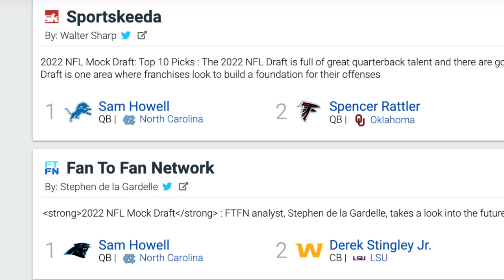Facing the #1 Pick in the 2022 NFL Draft! - NCAA Football 14 | Charlotte 49ers - Ep 16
We are back with more Charlotte 49ers Dynasty here on NCAA Football 14 on the college football revamped mod.  This week we are coming off of an excellent defensive effort in hopes of upsetting an in state rival and the #11 team in the nation in UNC.  They also have the best quarterback in the nation right now in Sam Howell and the potential #1 overall pick in the 2022 NFL Draft by a ton of experts.  Can we somehow shock the world on the road and pull off the biggest win in school history?

Facing the #1 Pick in the 2022 NFL Draft
College Football Revamped is a mod of NCAA Football 14 and this is going to be another rebuild journey I am very excited for on the channel as we will follow the Charlotte 49ers football program in a rebuild which will have its ups and downs but we will be here for the entire journey.  I have to thank so many of you guys as your player submissions will make up the entire roster and also rivals rosters.  I am excited for the series and I hope you guys are too.  We are here for the long haul.  Lets gooo.

AT2020 Mic